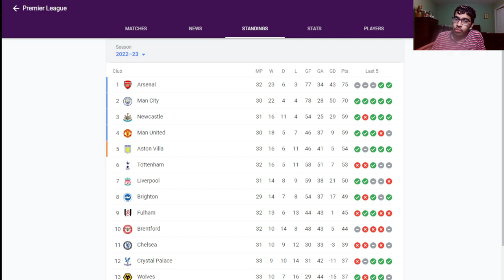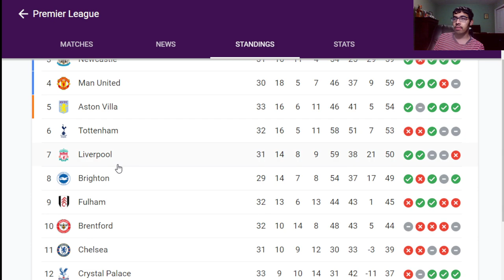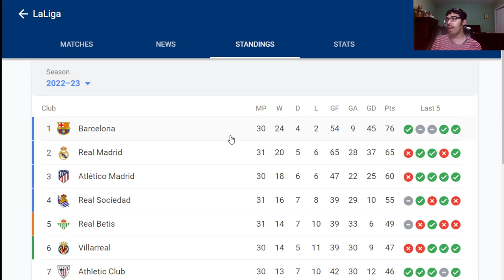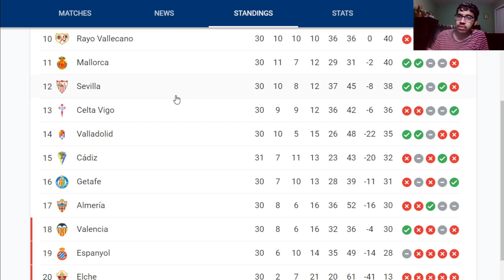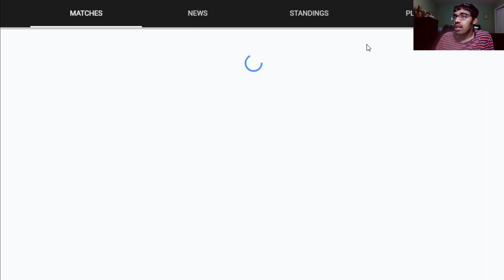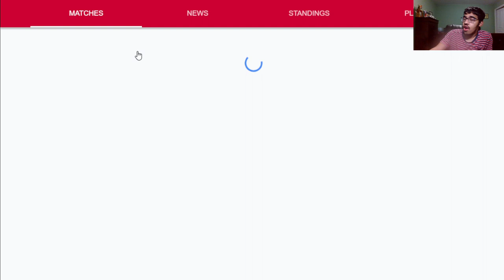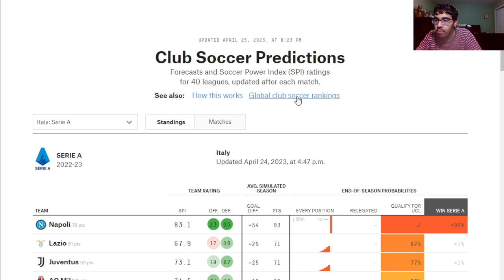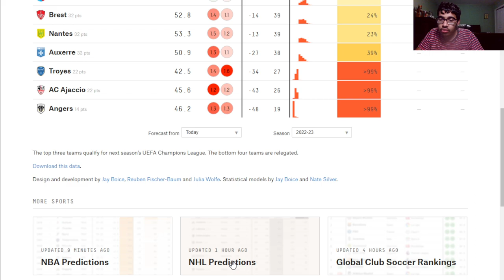TOP 5 LEAGUES EUROPEAN SPOTS, TITLE RACE, AND MORE!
Timestamps:
0:00 - EPL
11:03 - La Liga
20:44 - Serie A
27:30 - Bundesliga
35:00 - Ligue 1